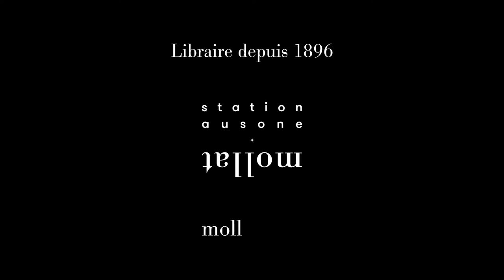Anne Augereau - Femmes néolithiques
A l'occasion du 24e Rendez-vous de l'Histoire de Blois, Anne Augereau vous présente son ouvrage "Femmes néolithiques : le genre dans les premières sociétés agricoles" aux éditions CNRS.